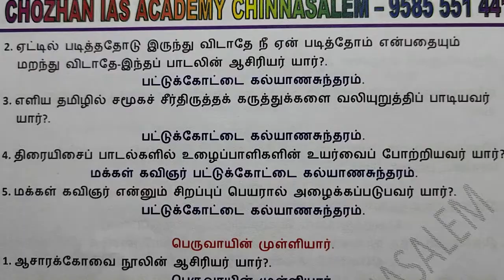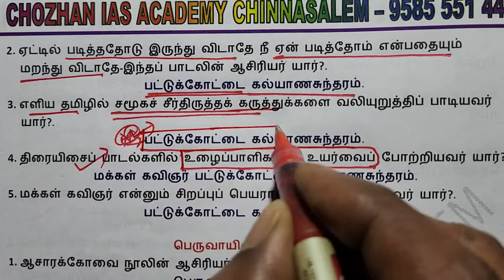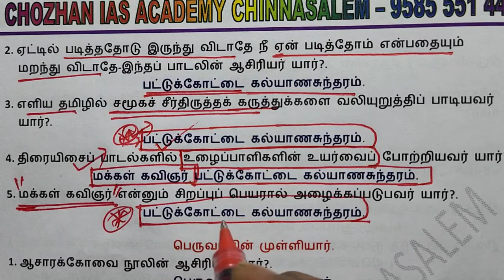PC Exam - பட்டுக்கோட்டை கல்யாணசுந்தரம் (தினம் ஒரு தமிழ் அறிஞர்)